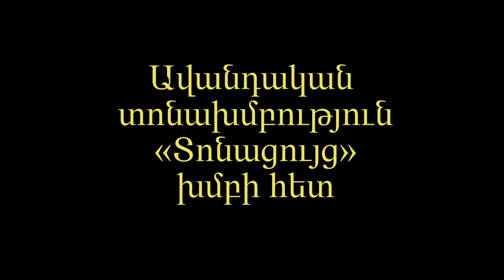«Տոնացույց» - Մայրոքե (Բյուրական - Ատամհատիկ)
Բյուրականի այս գողտրիկ անկյունում կա նման չքնաղ մի վայր, որտեղ «Տոնացույց» խմբի հետ միասին կարող եք հայ ավանդական ծեսերով, խոհանոցով, խաղերով, երգերով և պարերով, հայկական էթնիկ ավանդույթներով կազմակերպել տոնախմբություններ:

«Տոնացույցի» հետ կապ հաստատել կարող եք նրանց ֆեյբուքյան էջի միջոցով.